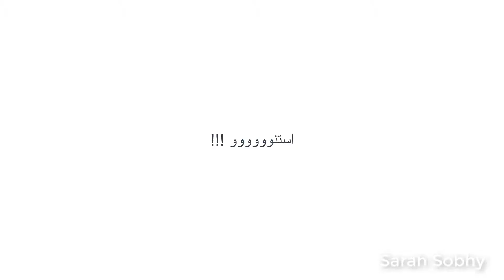تنسيقات الاكسسوارات مع الملابس لتجديد شكلها وجولة فى اكسسوراتى . استنواااا!! my accessories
يا احلى بنات 💙 💙 ازيكووو
هشارك معاكو فى الفيديو تنسيقات الملابس لتجديد شكلها  مع اكسسورات وخواتم  بمختلف الاسعار  وامكان بيعها كمان يالا بينا

لاتنسوا اللايك 💙💙💙💙